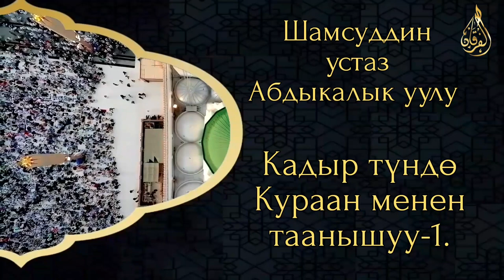Кадыр түндө Кураан менен таанышуу-1. Шамсуддин устаз Абдыкалык уулу.